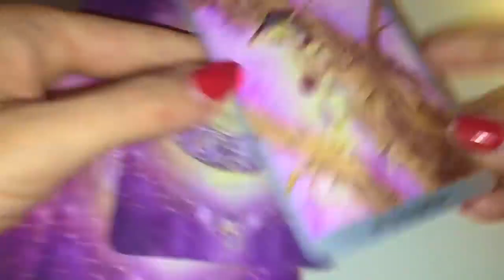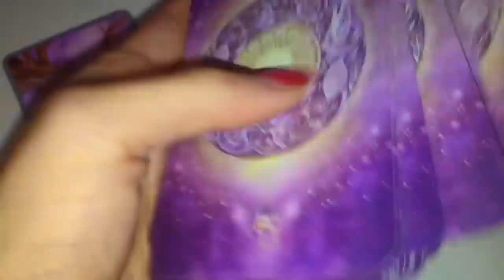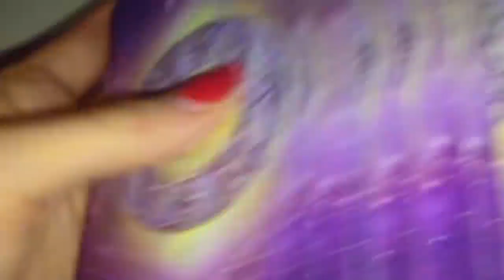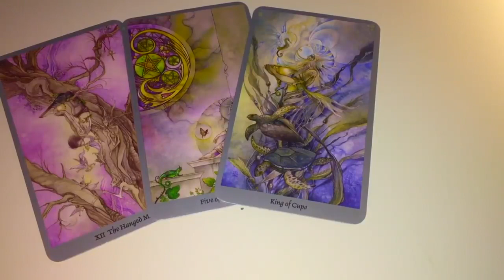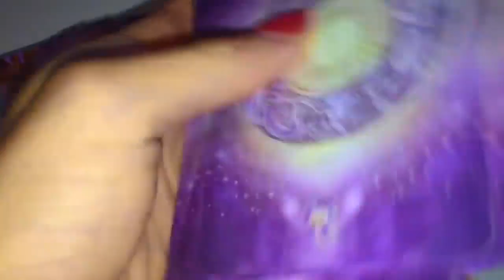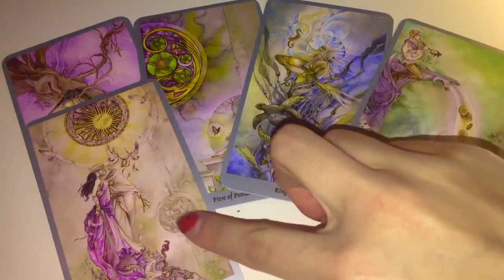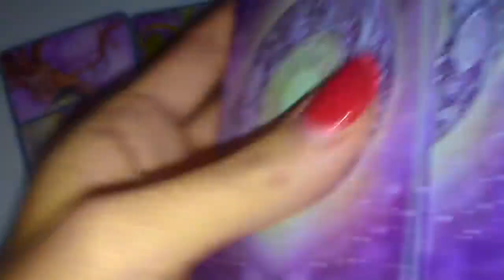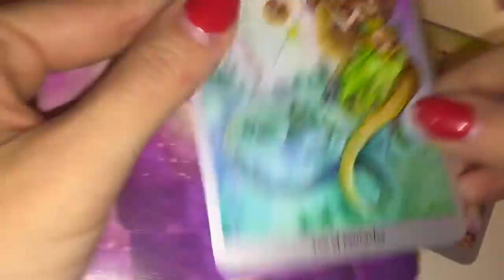LIBRA 💜 THIS PERSON IS GOING CRAZY! 😵 WHAT HAVE YOU DONE TO THEM...16 MID SEPTEMBER 2022 DAILY TAROT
⭐️ 16 MID SEPTEMBER 2022 DAILY TAROT